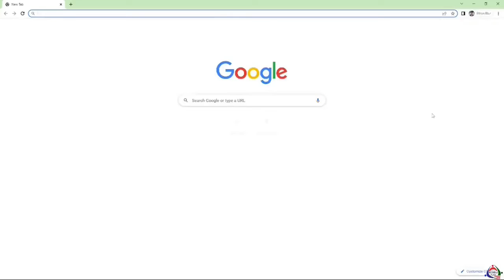LIVE! Rico Blanco Macbeth 20th Music Festival